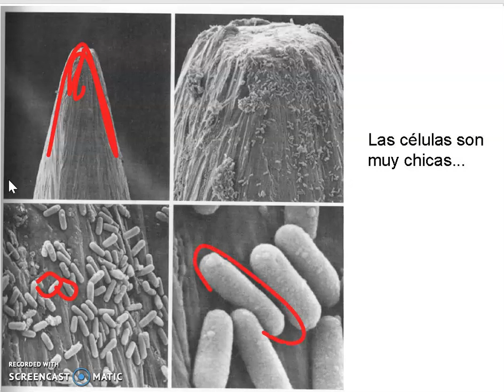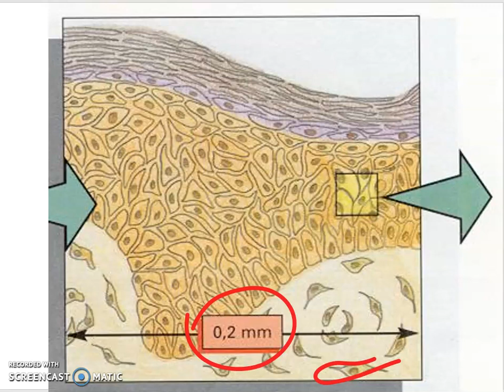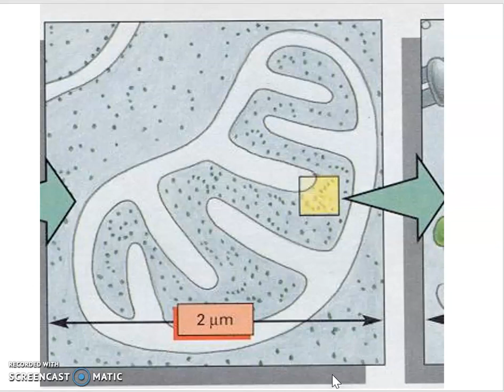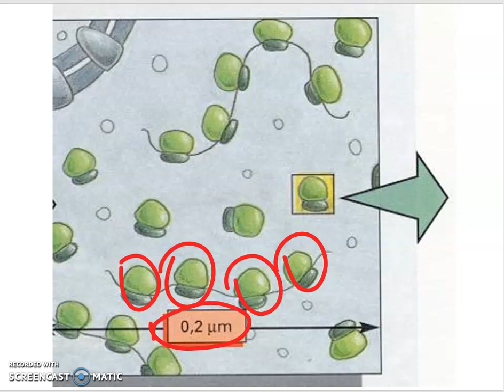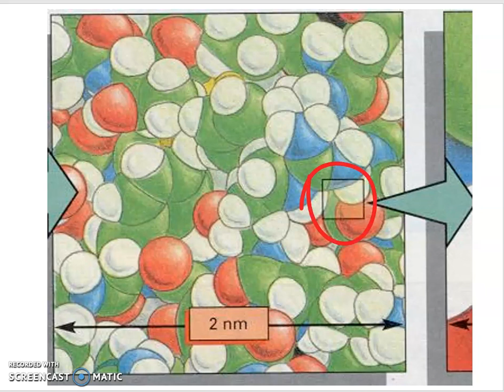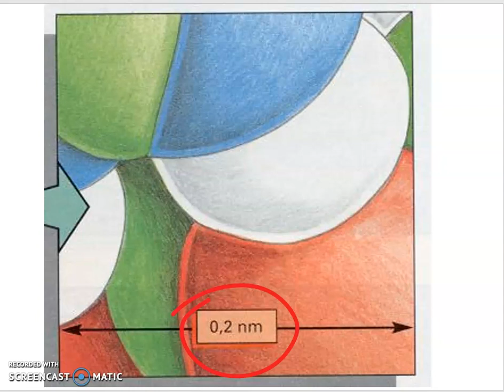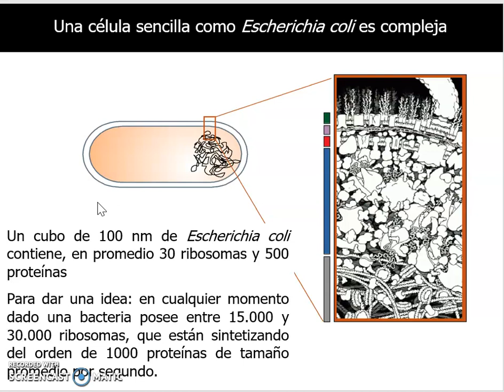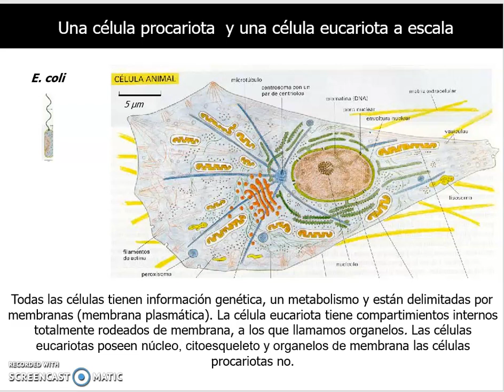ICB1 Unidad 1 Clase 2 (parte 3)